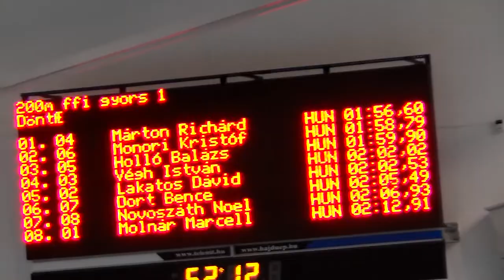- XLVI. Országos Gyermek Bajnokság